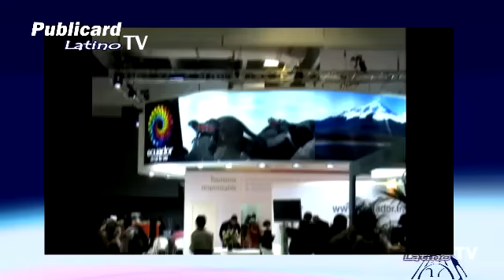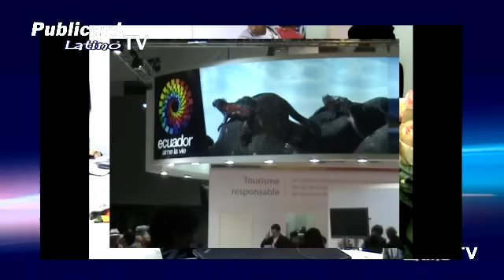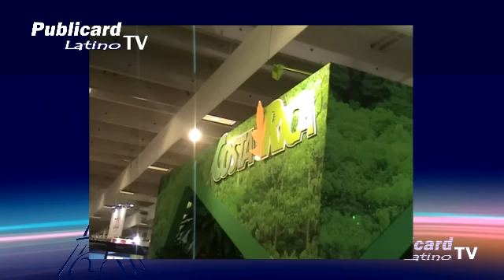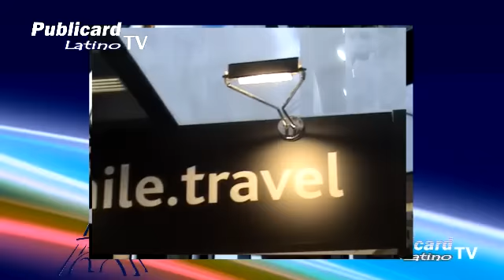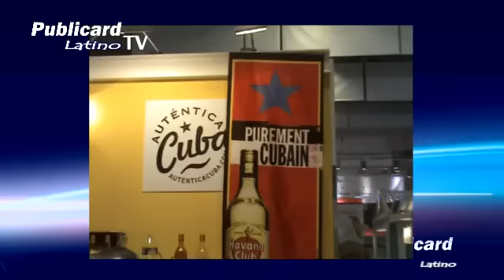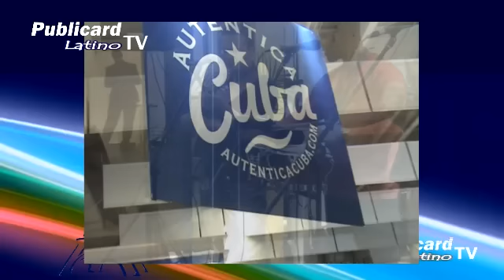TOP RESA - PARIS 2012 PUBLICARD LATINO TV